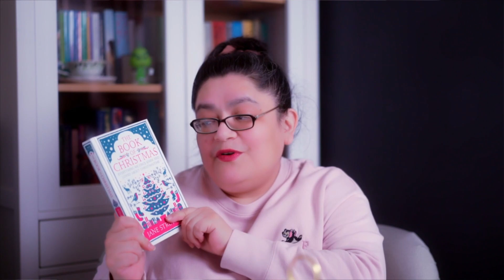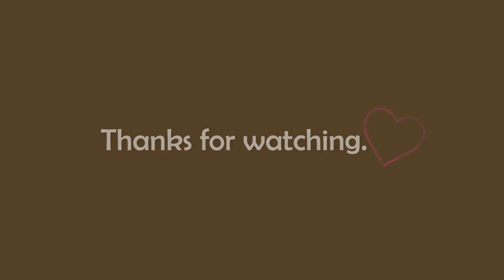Cozy Teatime with Cozy Reads 📚 The 12 Days of Christmas & Coziness Day 11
Enjoying a cozy teatime with delicious treats, tea, and cozy books.

The 12 Days of Christmas and Coziness
from 26th December until 6th January

Be sure to @ tag us on any videos you make so we can watch and share!